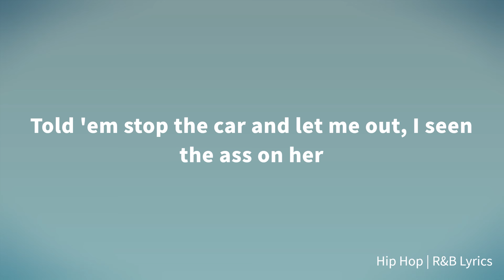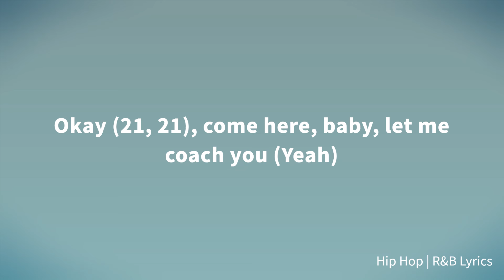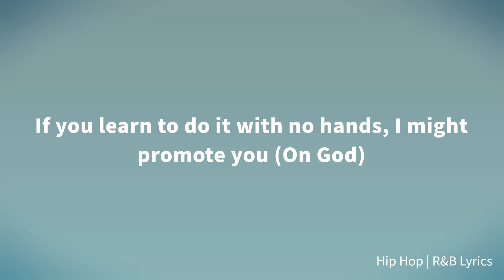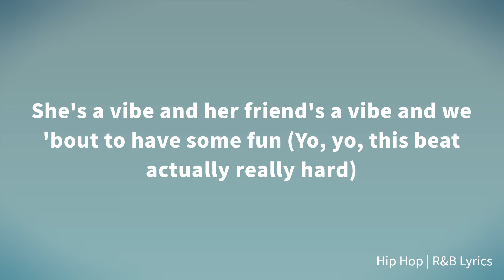Rod Wave - Turks & Caicos Ft. 21 Savage (Lyrics)